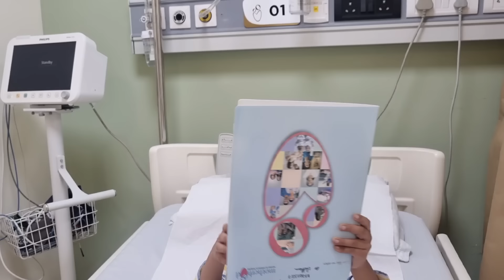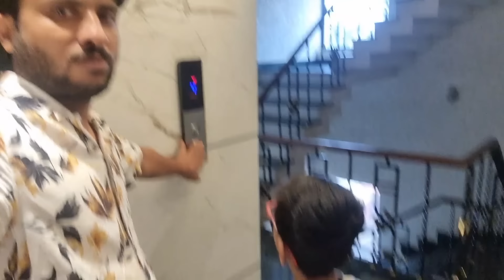Mysore Zoo Me Achanak Ayan Ki Tabiyat Hogayi Tej Kharab..Turant Bhagna Pada Doc. Ke Pass😒